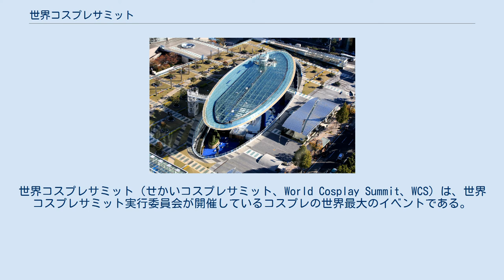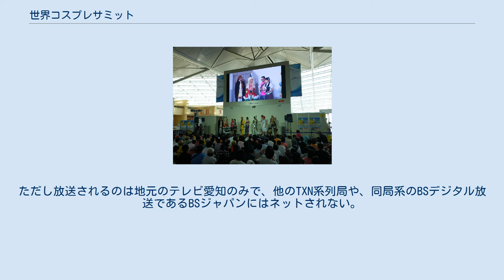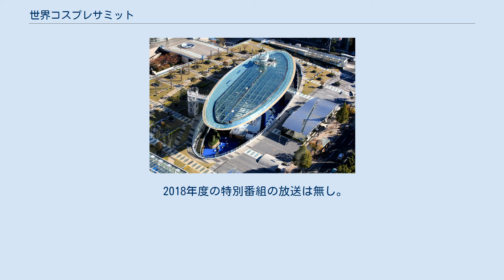世界コスプレサミット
特別番組_(テレビ)
世界コスプレサミット（せかいコスプレサミット、World Cosplay Summit、WCS）は、世界コスプレサミット実行委員会が開催しているコスプレの世界最大のイベントである。
日本と世界各国のコスプレイヤーとの交流、および日本漫画の人気を認識することを目的とする。
開催を重ねるごとに参加国が増え、世界各国からの取材がある。
 2003年にテレビ愛知が初開催、2006年から日本の外務省が後援し、2009年度からは主催者である実行委員会の構成員となった。
2006年からは外務大臣賞が授与されている。
2007年、国土交通省が所管するビジット・ジャパン・キャンペーンの一環として認められた。
2009年には外務省、名古屋市、名古屋観光コンベンションビューロー、テレビ愛知、中部国際空港、大須商店街で構成される世界コスプレサミット実行委員会を設立した。
2012年より実行委員会に株式会社WCSが加わり、2013年からは株式会社WCSが主体となりイベント運営を行っている。
現実行委員長は2003年にこのイベントを立ち上げた小栗徳丸である。
 コスプレイベントが開催されるオアシス21 世界コスプレサミット2014セントレア 太字は初参加の国・地域を示す。
 世界コスプレチャンピオンシップ(ワールドコスプレチャンピオンシップ)は2005年から開催されたもので各国の代表者が舞台でパフォーマンスをし、そしてグランドチャンピオンを決めるコンテスト。
これは衣装の完成度だけで無く、演技・演出なども含めて採点される。
これまでの参加国数、参加国、グランドチャンピオンは以下の通り。
 2015年世界コスプレチャンピオンシップの結果 以下は、2005年からコスプレチャンピオンシップの各国代表者を選ぶ、予選会を開いている団体である。
 世界コスプレサミット終了後、後日特別番組として予選大会やチャンピオンシップの様子が放送される。
ただし放送されるのは地元のテレビ愛知のみで、他のTXN系列局や、同局系のBSデジタル放送であるBSジャパンにはネットされない。
 2003年に世界コスプレサミット2003に合わせ特別番組として『MANGAは世界の共通語』が放送され、その後も2005年に『世界コスプレサミット2005 〜MANGAに恋した7カ国の美女たち!〜』、2006年に『世界コスプレサミット2006 〜新たなる挑戦者たち〜』、2007年に『世界コスプレサミット2007 ギザすげ〜奴らがやってきたゼェ〜ット!』、2008年に『世界コスプレサミット2008 みんなのヒーロー大集合!』、2009年には『世界コスプレサミット2009〜真夏だぜ!クールジャポン爆笑祭〜』として放送された。
 2012年には初の生中継（8月4日19:30 - 20:54）も実施された。
 2018年度の特別番組の放送は無し。